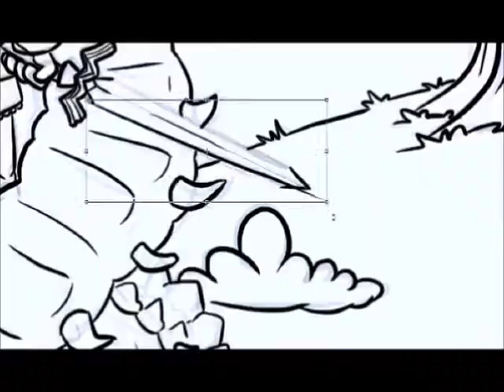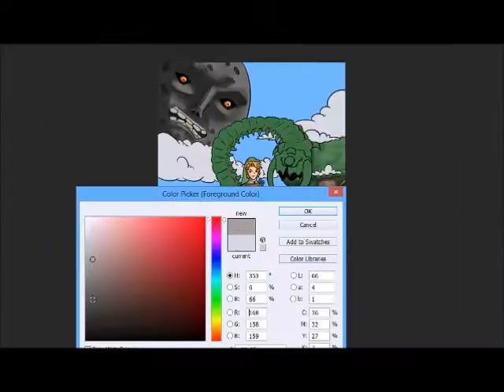Watch Me Draw: Link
Watch me as I draw some Zelda (the game) fan art.
Be sure to leave a suggestion below for what you'd like for me to draw next.